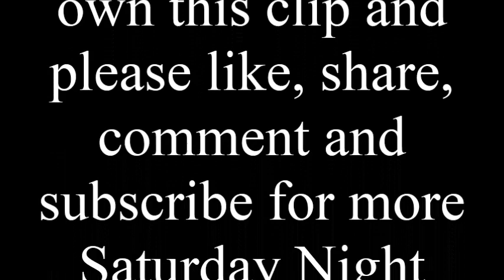Episode Three - Vote McPartlin (2006)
In this clip of Saturday Night Takeaway (2006) Episode Three, it's time to start the show but Ant wants to be priminister after hearing about Tony Blair! How will Dec take the news?